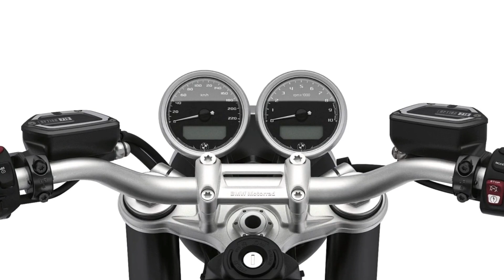BMW R nineT 2023 - First Look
New BMW R nineT 2023 - First Look